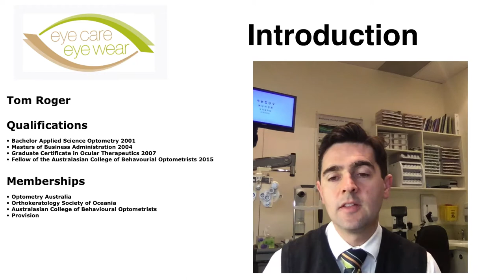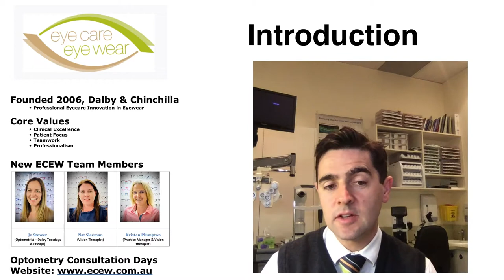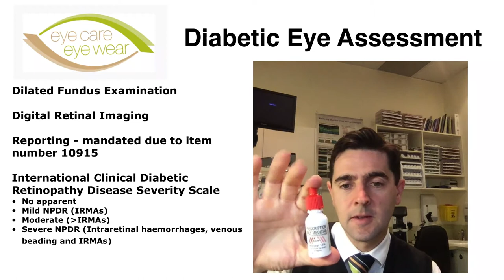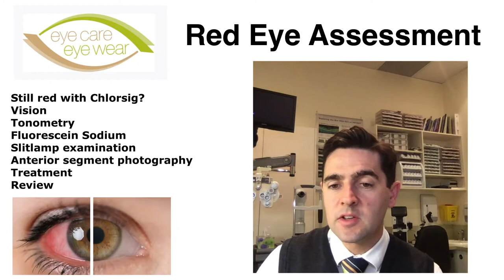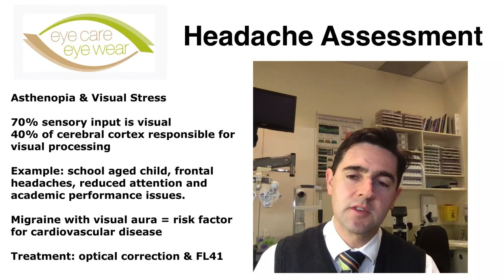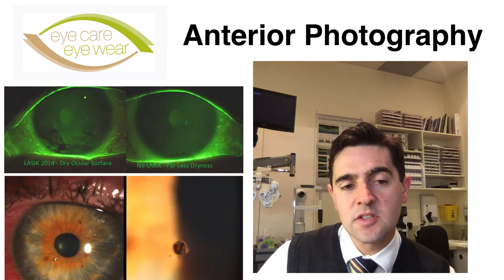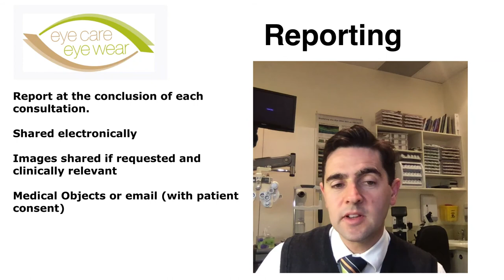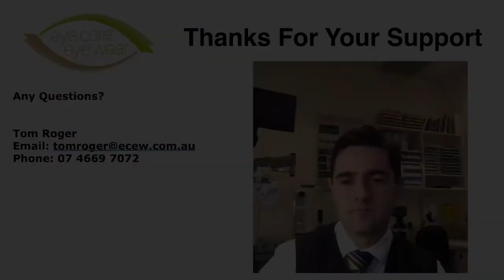Optometry Services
For our local general practitioners and other allied health professionals, this video summaries our scope of practice at Eyecare Eyewear.
Also some common referrals and how they are managed. Also some areas of our scope that are under utilised.